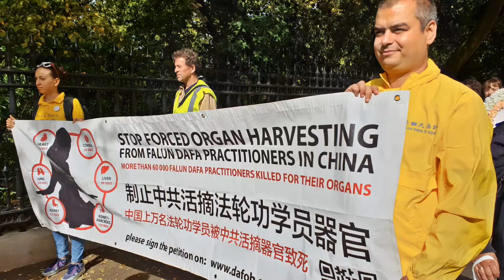Европейски събития на Фалун Гонг в Лондон, Великобритания | август-септември 2019 г.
Над 1000 последователи на Фалун Гонг (Фалун Дафа) от 34 държави, включително България, участваха в ежегодните европейски събития на духовната практика, които се проведоха в столицата на Великобритания, Лондон, от 29 август до 1 септември 2019 г.

Информационни щандове на Фалун Гонг бяха разположени на знакови места като площад Трафалгар, Британския музей и офиса на премиера Борис Джонсън на прочутата Даунинг стрийт 10. Грандиозен парад на Фалун Гонг шества в продължение на часове в центъра на Лондон и през Китайския квартал. Конференция за обмяна на опит в самоусъвършенстването по Фалун Гонг беше кулминацията на четиридневните събития.